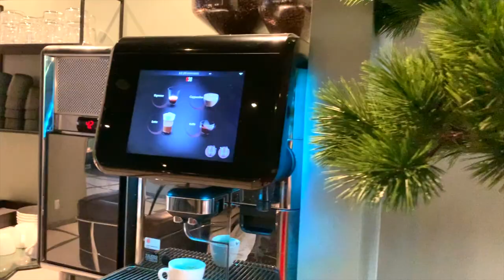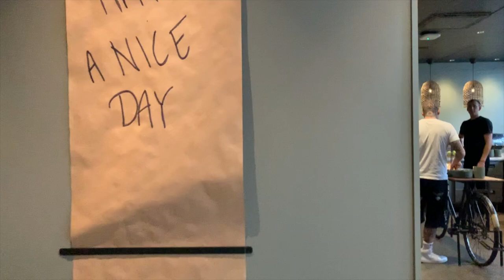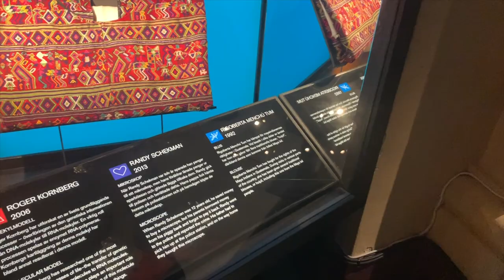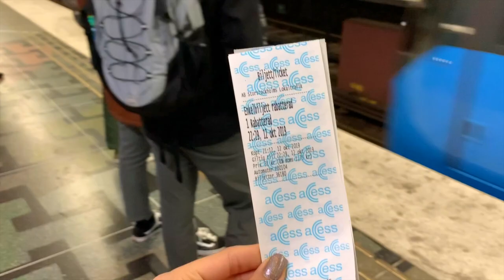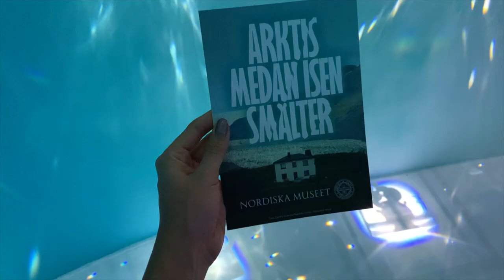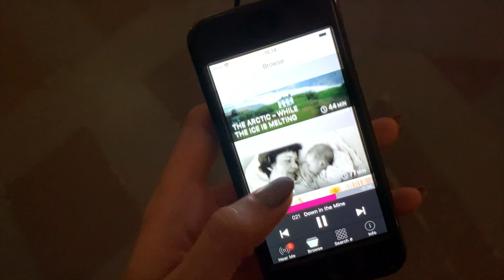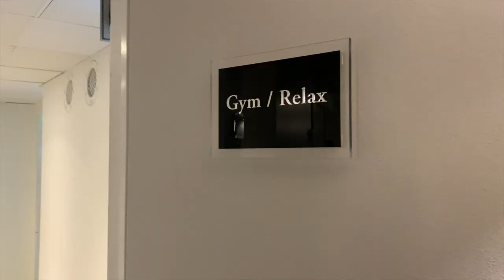Vlog Stockholm 2019 - Elite Hotel Arcadia • Eline Ilse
Deze herfst bezochten we Zweden! In deze vlog nemen we je mee met onze wandelingen door de stad en met onze bezoekjes aan verschillende musea. We laten zien hoe het hotel er van binnen uitziet en je ziet het uitgebreide ontbijtbuffet. Wij raden het zeker aan om deze (in de herfst) kleurrijke stad te bezoeken!